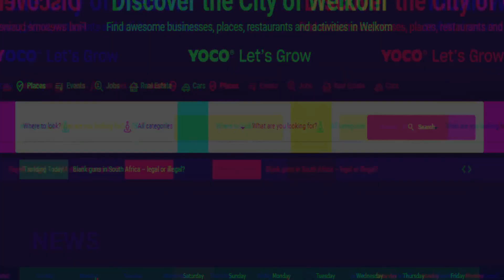Get Listed on Welkom Info`s Website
Welkom Info